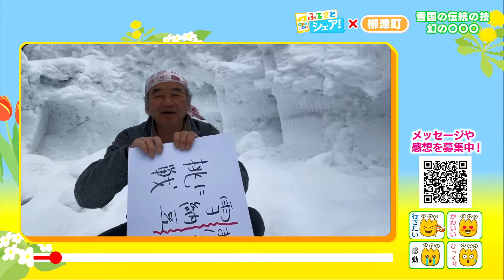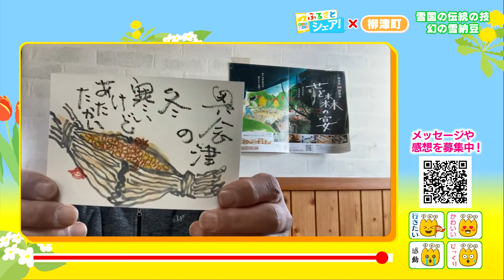【ふるさとシェア】柳津町 専門家もびっくり！？雪国で作る幻の納豆（2022/3/4）